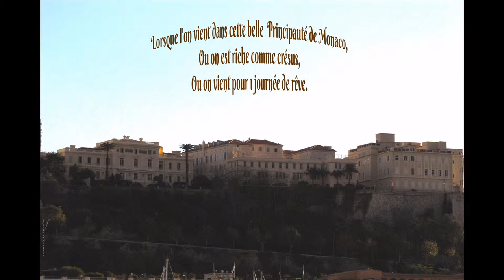©HDPrincipautéMonacoPort2011PenséePhotoPhotoPeintureAnciauxMartineA.THOMASMondeTvWebFILMFootballVie©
27/8/2019 VOIR OU REVOIR
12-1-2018 EN CETTE ANNE 2018,J'ESPERE RETOURNER VOIR LA PRINCIPAUTE DE MONACO
BONNE ANNE 2018 A TOUS LES MONEGASQUES AINSI QU'AU COUPLE PRINCIER,LEURS FAMILLES
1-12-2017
LE COUPLE PRINCIER,LEURS ENFANTS, ONT RENDU LE SOURIRE A LA PRINCIPAUTE,C'EST COMME UNE RENAISSANCE
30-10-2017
REGRET NE PAS POUVOIR Y ALLER EN CE MOMENT,
Laissons faire le temps,les beaux jours reviendront?
Amicalement MARTINE ANCIAUX&THOMAS André
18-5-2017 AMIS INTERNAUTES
JE VAIS VOUS MONTREZ COMME LE TEMPS PEUT NOUS JOUER DES TOURS AUJOURD'HUI L' ASM ASSOCIATION SPORTIVE DE MONACO CLUB DE DIVISION 1 EST CHAMPION DE FRANCE UN GRAND BRAVO A TOUS LES JOUEURS,L'ENTRAINEUR,LES DIRIGEANTS.
Mais aussi un geste fort du soutien du prince Albert II, et la princesse Charlène, supporters n°1 de l' ASM.
UN JOLI TITRE POUR VOTRE 6EME ANNIVERSAIRE DE MARIAGE LE 3-7-2017
POEME ECRIT 02/2011
Monaco s’est aussi un grand club de football,
LE PRINCE RAINIER,et à l’heure actuelle,LE PRINCE ALBERT est un fan de football,
Malheureusement, il y a plusieurs années que cette équipe n’a plus de résultats,
On dirait que le climat ramollit la soif de vaincre,ou un manque de recrutement,ce serait le constat.
6 ans après, L' ASM CHAMPION DE FRANCE DE FOOTBALL DE DIVISION 1 CHAPEAU  THOMAS André
©LA PRINCIPAUTE DE MONACO THOMAS ANDRE©
ECRIT FEVRIER 2011
La principauté c’est l’histoire d’une grande famille,
Leur nom est les GRIMALDI,
En 1956, par amour, il fut associé à une autre famille
Celle de la princesse GRACE KELLY.

Quoi de plus beau quand les convenances,
Battent en retraite face à la passion.
La vie est une suite de convenances,
Et nous sommes parfois prisonniers de ces sanctions.

Monaco, est une très belle ville et aussi un superbe château.
Il suffit d’aller au port pour voir nombre de beaux bateaux.
C’est la course aux yachts grandioses,
Qui se touchent bord à bords, avec des équipages virtuoses.

C’est aussi un très grand musée océanographique,
Ou le commandant Cousteau monter ses expéditions,
Maintenant qu’il est mort, c’est toujours un peu nostalgique,
Que de visiter, ces découvertes lors de ses missions.

Monaco est aussi appelé le rocher,
Comme une île surplombant la mer.
Elle est calée sur des rochers,
La méditerrané est son assise, elle puise sa force dans cette mer.

Le jardin botanique est une petite merveille,
Chaque pouce à son chapitre, et là on s’émerveille.
Le sentier est au dessus de l’eau, cela semble irréel,
Le bleu intense marié aux couleurs de la nature est pourtant bien réel.

MONACO s’est aussi une course de formule 1 fantastique,
Il faut voir ses voitures déboulaient et frôler les bordures,
Un rien, et tout pourrait être dramatique,
Mais les pilotes aiment ce circuit sans forfaitures.

Ici, le casino est roi,
Et chacun peut y perdre sa foi,
Magnifique monument où quelque salles sont réservés aux machines à sous,
c’est plutôt des salles de jeux classique, cela n’empêche pas d’y perdre ses sous.

Ce quartier est splendide,
On vient vous prendre la voiture et vous la garer,
Des hommes en chapeau haut de forme vous ouvre et vous invite à vous en extirper.
Cela semblerait presque magique pour des esprits candides.

Je ne peux pas parler du PRINCE ALBERT,sans dire qu’il est un fervent écologiste.
Pas de ceux qu’on rencontre dans les salons,mais les vrais.
A notre époque,il y a beaucoup de faux prêcheurs écologistes,
Un moyen d’être dans l’air du temps, n’est il pas vrai ?
PRESENTATION©HDdiaporama Principauté de Monaco le Port 2011
 Pensées Photo&Photo-Peinture Anciaux Martine Thomas André
 Culture écologie monde tv web cinéma média mariage enfants©
UNE PENSEE EN PHOTOS&PHOTOS-PEINTURES PENSEES,
POUR LA FAMILLE PRINCIERE DE MONACO, EN CETTE FIN AVRIL 2017,
 UN PETIT PRESENT POUR LE COUPLE PRINCIER,
 POUR VOTRE 6EME ANNIVERSAIRE DE MARIAGE,
 QUE VOUS CELEBREREZ DANS QUELQUES JOURS.
Le temps passe, déjà 6 ans, et c’est comme si c’était hier,
J'ai gravé dans mon esprit, ce mois de juin 2011
 Ou j'exposais mes photos-peintures, avec l'Aigle de Nice,
 Sous la présidence D’ALAIN BIDEAUX À la maison de France,
Mon souvenir, Cette principauté toute pavoisée aux 2 couleurs,
Celle de la Principauté de Monaco,celle de l'Afrique du Sud, moi qui suis belge,apprécie la royauté,
 Cela m'a rappelé mon pays, la Belgique.
Que du  bonheur à cette famille Princière qui c'est agrandit.
Avec toute mon amitié MARTINE ANCIAUXTHOMAS André
Aussi j’ai voulu mettre à l’honneur votre défense de l’environnement,
En parlant du port,et d’une chose encore plus essentielle, pour la population du monde,l’eau.
DANS UNE QUINZAINE DE JOURS,CELEBRATION DES 70 ANS DU FESTIVAL DE CANNES,NUL DOUTE, QUE BEAUCOUP DE TOURISTES IRONT DANS LA PRINCIPAUTE DE MONACO.
MARTINE ANCIAUX,photographed’art,créatricephoto-peinture,réalisé une série de diapos juin 2011,
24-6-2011,8 jours avant le mariage princier du princeALBERT DE MONACO Et de la princesseCHARLENE WITTSTOCK qui a eut lieu 2-7-2011.